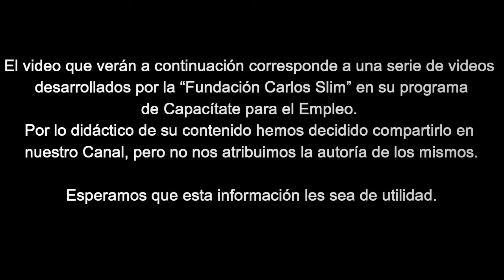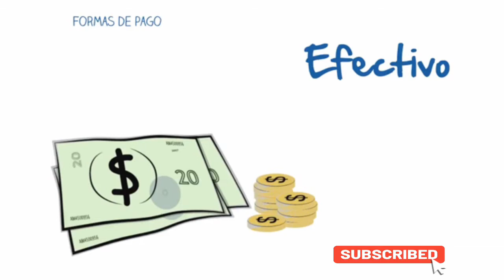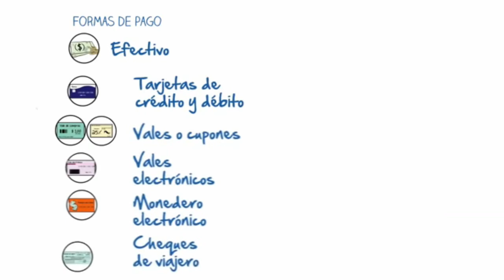Curso Cajero de Restaurante – Capitulo – 04 – Formas de pago 2021